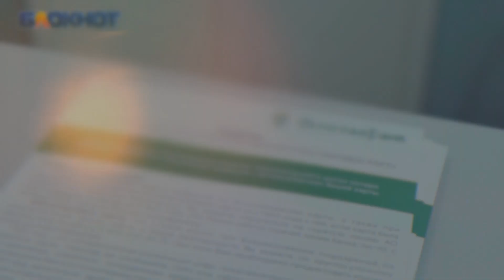«АвтоградБанк»: поможем грамотно распорядиться материнским капиталом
Новость об увеличении размера материнского капитала и о том, что теперь его будут получать и родители первого ребенка, порадовала тысячи волгоградцев. Как правильно распорядиться этими деньгами, узнал спецкор «Блокнот Волгограда» в отделении АО «АвтоградБанк».

Не секрет, что самый популярный вариант использования материнского капитала — улучшение жилищных условий. И если эта тема уже коснулась вашей семьи или станет актуальна в ближайшей перспективе, важно доверить свой капитал в правильные руки.

- Чтобы улучшить свои жилищные условия с помощью материнского семейного капитала, есть несколько вариантов: купить квартиру, построить жилой дом, купить долю в квартире или в жилом доме. Какой бы из этих вариантов вы не выбрали, наш банк поможет его реализовать, - рассказывает сотрудник  «АвтоградБанк» Зарипова Олеся.

При этом вовсе не обязательно ждать три года.

- Приходите сразу после рождения ребенка, рассмотрим все возможные варианты. При этом важно, что наш банк не будет требовать подтверждение доходов. Важно, что подать заявку на получение ипотечного кредита с помощью материнского капитала можно на сайте банка. Обращайтесь будем рады улучшить вашу жизнь! - приглашает молодых родителей  «АвтоградБанк».

Отделение «АвтоградБанка» расположено в самом центре Волгограда, на ул. Комсомольская, 6. Всю информацию о продуктах банка можно получить на сайте avtogradbank.ru или по телефону 55-02-09.